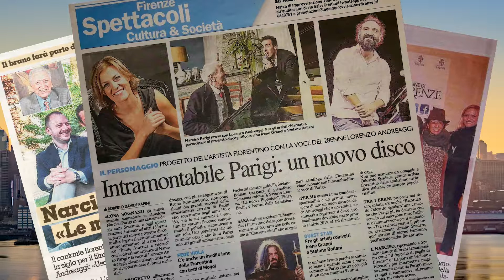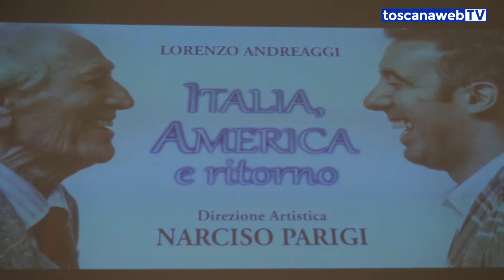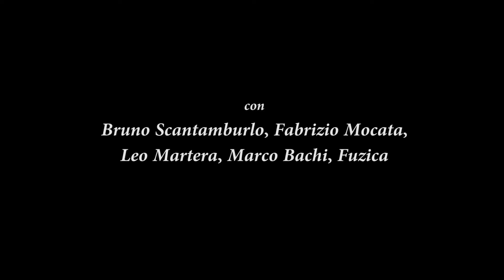Presentazione CD "Italia, America e ritorno" - Narciso Parigi e Lorenzo Andreaggi